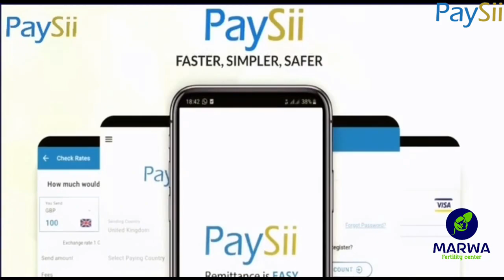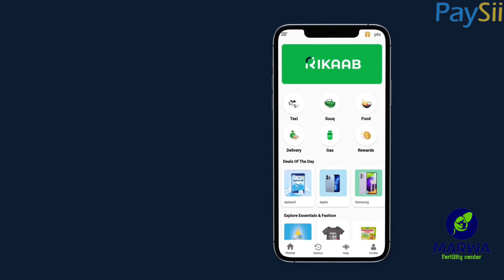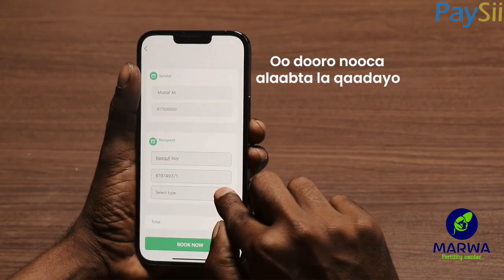Reaction qosolkii aduunka senetor maryan beco please like saar